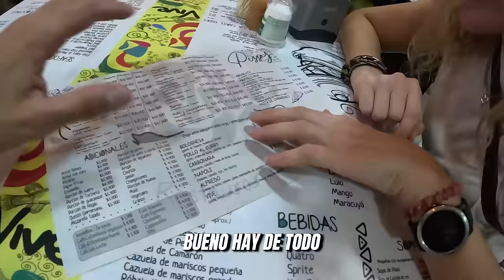EN ESTÁ CIUDAD DE COLOMBIA ANDY SE QUEDARÍA A VIVIR 🏠 🇨🇴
Últimas intensas 48 hrs en Colombia